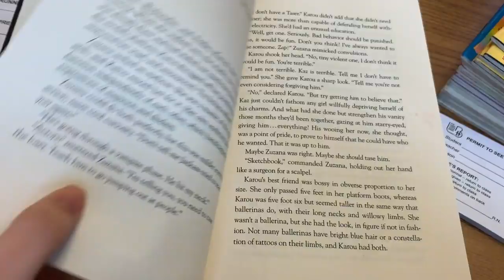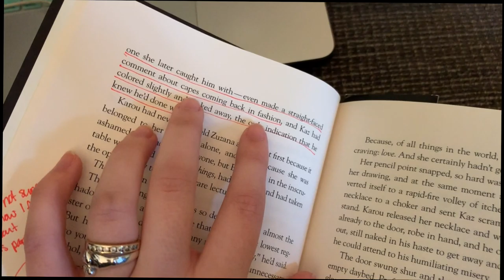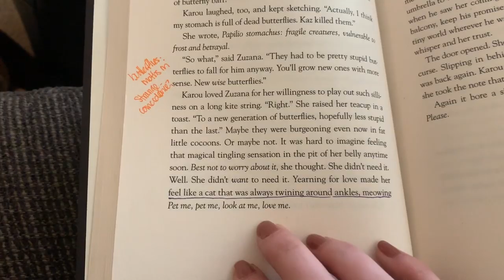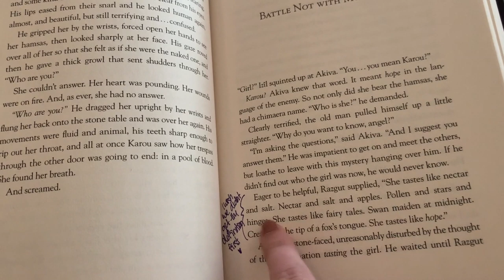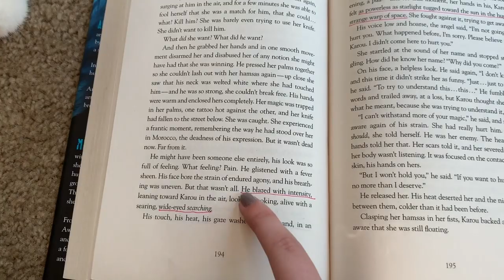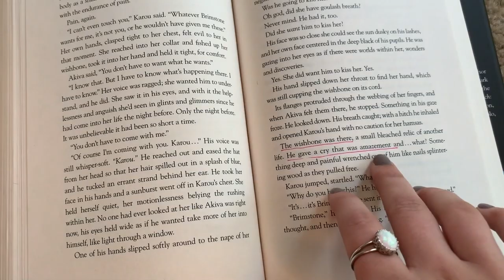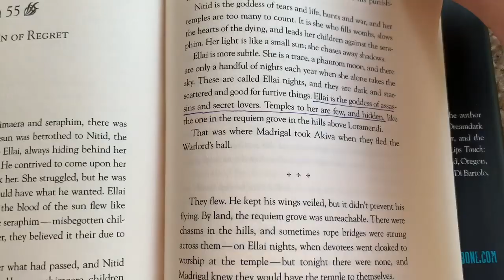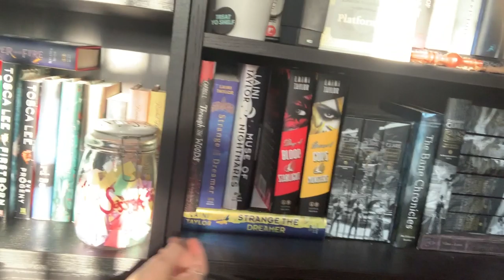BOOK DIARY // Showing you my annotations, and talking all the spoilers.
In April, we're reading Internment by Samira Ahmed.
The liveshow will be April 29th at 7pm PST!

The first liveshow will be on Catriona's channel on April 13th, 7pm PST

The first liveshow will be on Brittni's channel on May 11th, 11am PST

firework: MissSassyKassie

Amazon Wishlist:

1. Adventure by JJD

2. Breathe by Glude

3. Alive by Itro & Kontinuum

4. First Rain by Kontinuum